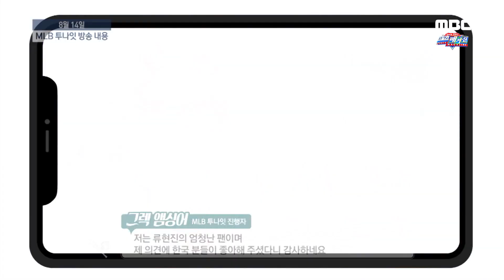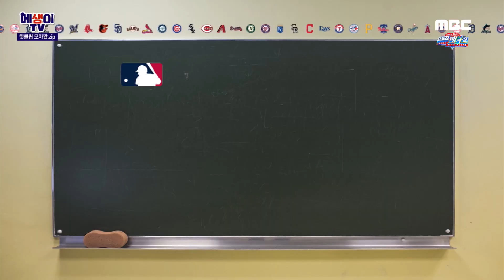류현진 MVP 지목자와의 인터뷰 [MBC 스포츠매거진 - 메생이 TV]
MBC 스포츠매거진 제 700회 - 메생이TV 방송본 (190831)

- 류현진 27일 애리조나전 리뷰

- 메생이 5분토론 : 류현진 부진의 원인은?

- 내셔널리그 NL 사이영상 3파전 : 류현진, 디그롬, 셔저

- 현지에서 바라본 류현진, MLB 네트워크 앰싱어 아나운서 영상통화

- 주간 MLB 동영상, 핫클립 모아봤.zip

- 케생이 TV : 네가 가라 MLB

메이저리그의 생생한 이슈를
DK 대니얼 김과 BK 김형준 위원과 함께 메생이TV에서 만나보세요
MBC 스포츠매거진, 매주 토요일 밤 12시 45분!